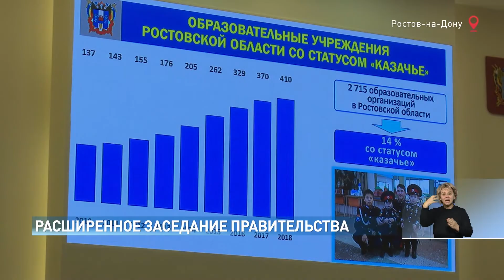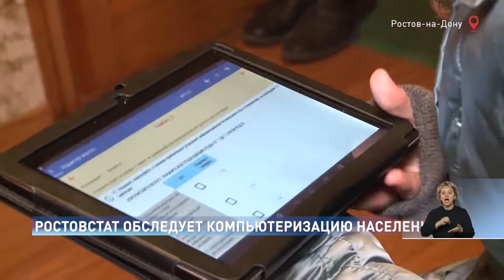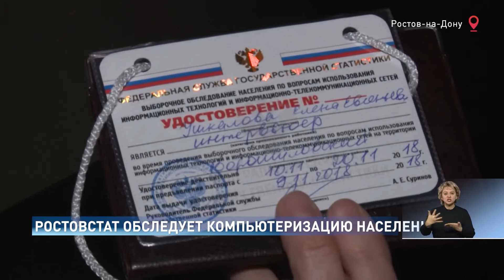Новости-на-Дону в 18.30 от 14 ноября 2018